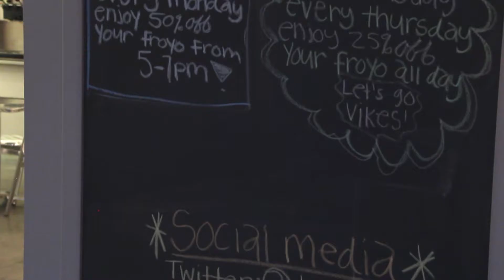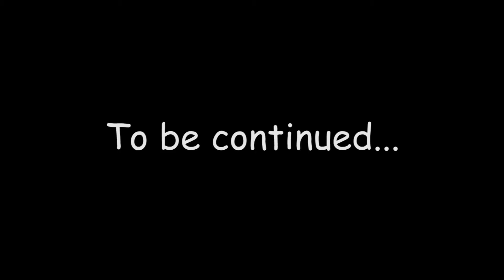N.E.W.S. | Season 2 Episode 2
Episode 2 - Health & Wellness

Segment 1: Working Out
Host 1: Takura Mikel
Host 2: Taylor Moore
Guest: Christian Johnson
Camera 1: Sydney Moore
Camera 2: Tracya Mikel
Director: Kevin Crumedy

Song: Marshmello - Alone

Segment 2: Budget Bites @Lemonberry
Host 3: Vy Lam
Camera: Ayah Abed

Song: J.A.T.F.B.S. - Anton McGeezus

Segment 3: Dancing
Guests: Anarchy (Dancer 1: DeShawn Garner, Dancer 2:Keyshauna Watkins)

Songs:
Drake ft. Meek Mill - R.I.C.O.
Jeremih - Oui
Dean ft. Eric Bellinger - I'm Not Sorry

Edited by Vy Lam

N.E.W.S. is shot, edited and produced by teens for teens.

Special Thanks to MyCom, Cleveland Foundation, Neighborhood Leadership Institute, Ideacenter, Lemonberry at CSU location and CSU Recreational Center.